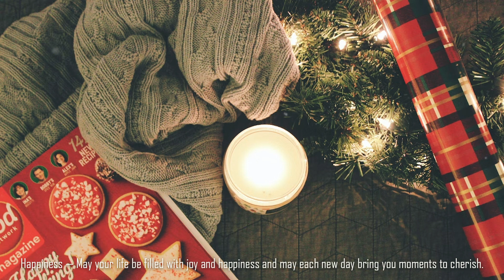【Playlist】クリスマスを待ちながら聴きたいプレイリスト🎄ベストクリスマスソング2022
00:00_Another Christmas - The Seasonals
04:36_From This Christmas On - The Seasonals
08:29_The Ghost Of Christmas - In Wintertime
12:19_True As Christmas - Made Of Snow
17:01_A Time for Wonder - Frizz Oli
20:36_My Time Of The Year - The Seasonals
24:05_A Christmas Night - The Noel
28:49_Shine On Christmas Star - Made Of Snow
33:35_Christmas On My Mind - About Ivy
36:49_Stuck in Christmas Time - Snow Dept.